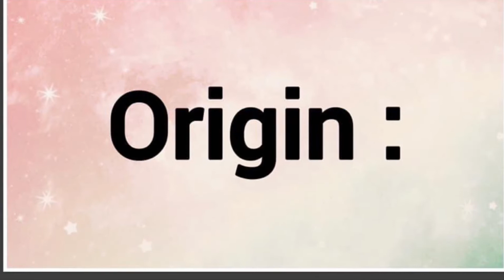Altair | Name Origin Meaning Variations